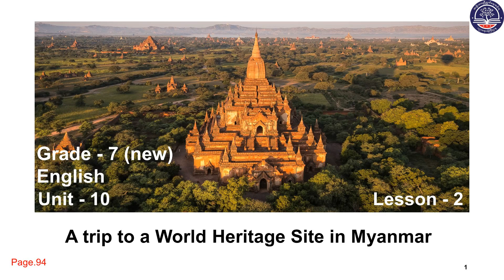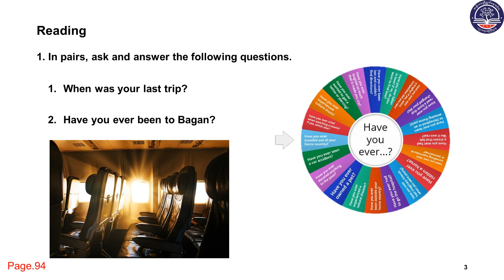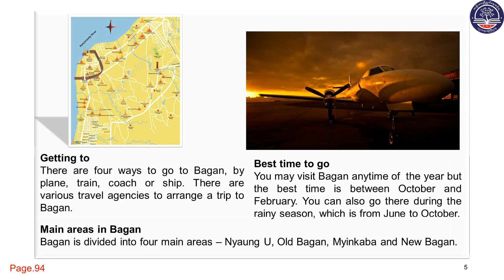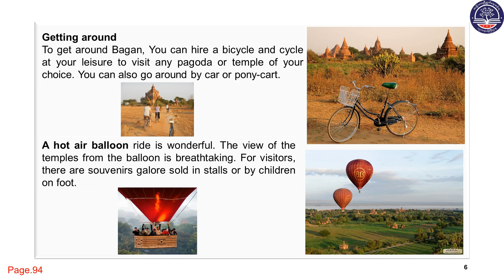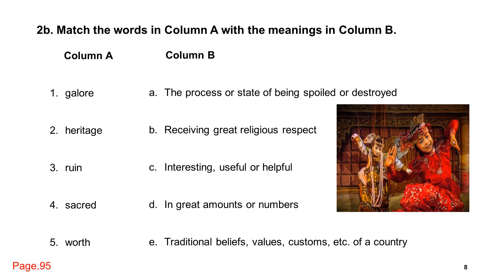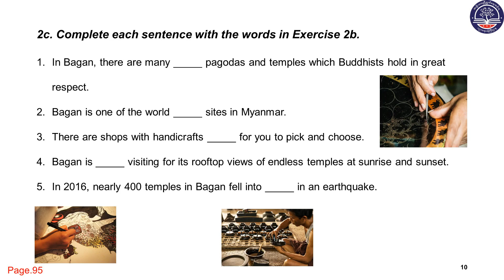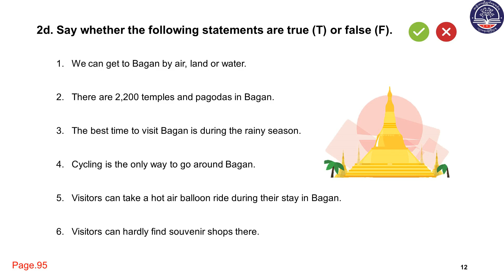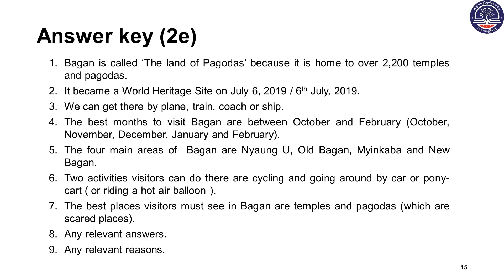Grade 7 English, Unit 10 : Lesson 2 (A trip to a World Heritage Site in Myanmar )(Page - 94)